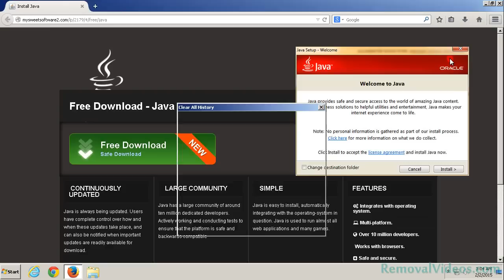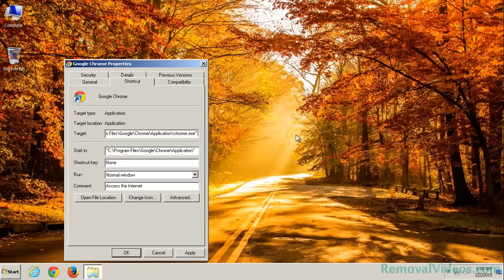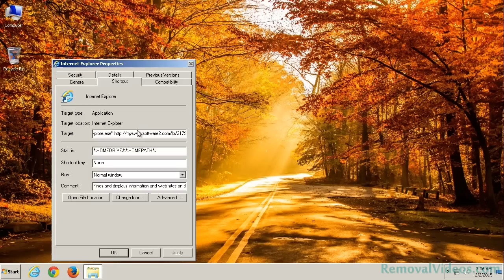How To Remove mysweetsoftware2.com Pop-up Ads (Removal Guide)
Mysweetsoftware2.com is a malicious domain which can be classified as an adware program. Once your computer is infected with Mysweetsoftware2.com, it will change your browser setting on all the most common used browsers such as Mozilla Firefox, Google Chrome and Internet Explorer, Yahoo, Bing, Opera, Safari. When you open the browser, Mysweetsoftware2.com will pop up to hijack your browser homepage and new tab to its domain automatically.